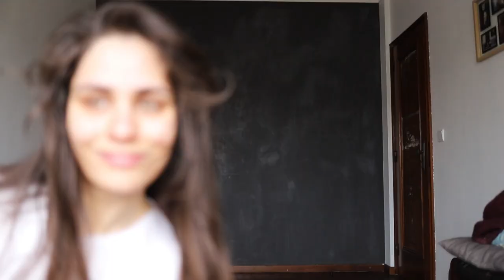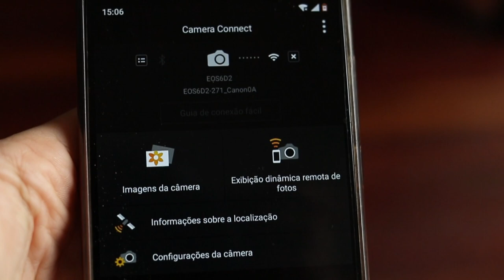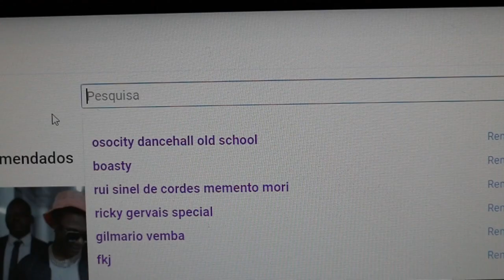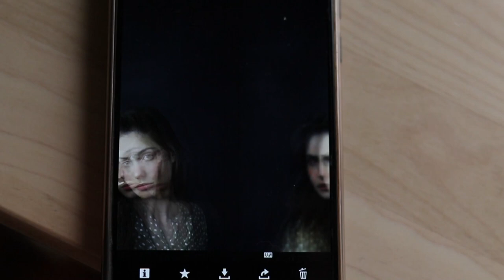HOW TO TAKE SELF PORTRAITS by Joana Meneses Photos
I had a lot of fun doing this video and taking these self portraits :)